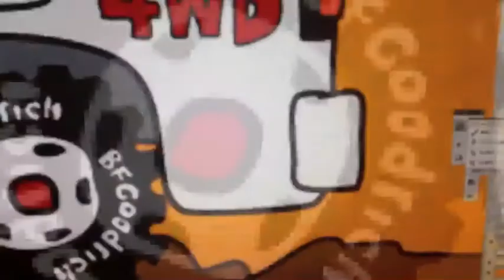TOYOTA QD VAN 4WD